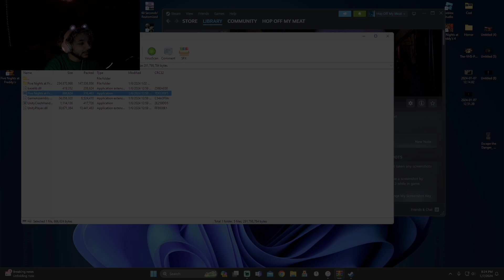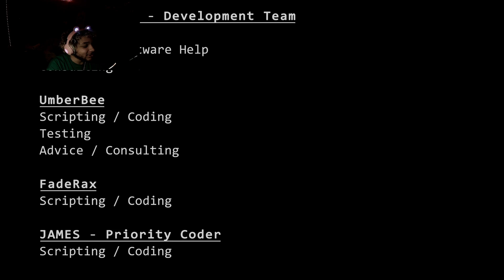The FNAF Animatronics Move In Real Time... [FNAF: In Real Time]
I CAN'T WAIT FOR THIS

Uploads (Almost) Every Day!!! 🤣🤣

FNAF: In Real Time: 0:03